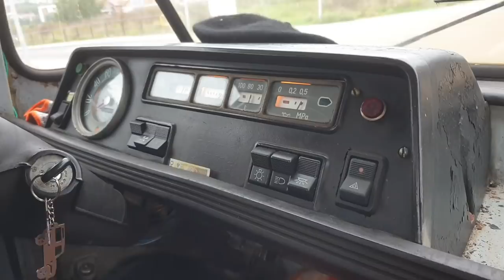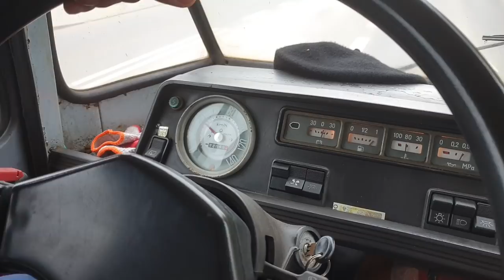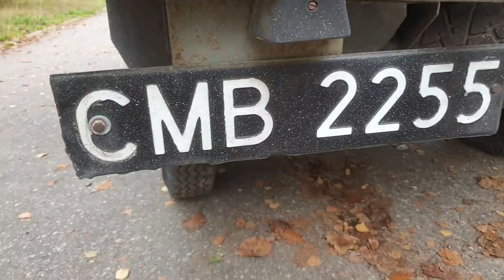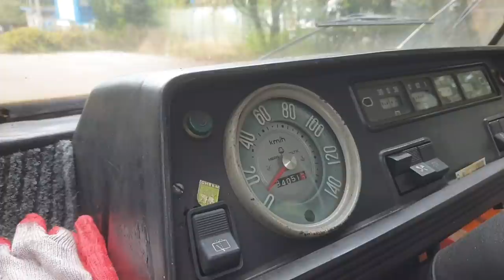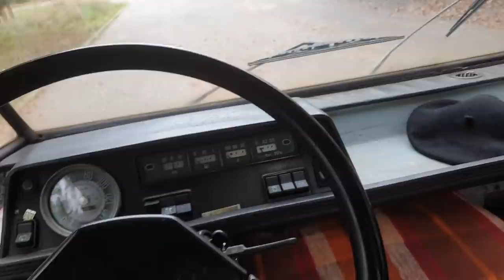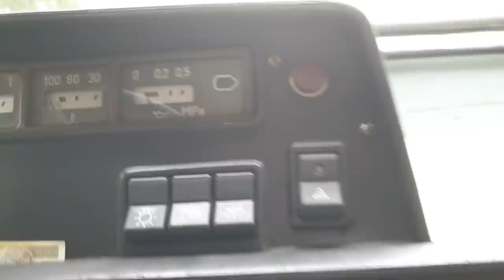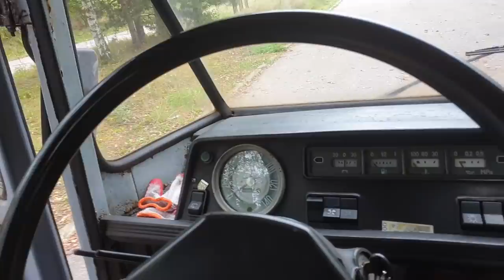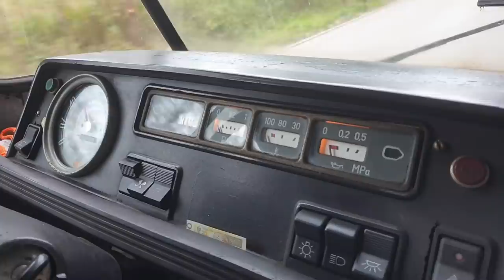Od wujka Piotrka - Żuk A11 skrzyniowiec Kamil Pisarczuk 12.10.2020 Gdańsk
Rodzinna historia tego Żuka pisze się dalej. Kamil dostał go od wujka Piotra. Planuję zachować go w stanie zastanym. Dokona jedynie niezbędnych prac, które nie pozwolą   korozji go zjeść i dopieści mechanikę. Beret z antenką i gumofilce wozi już w kabinie. Jak Wam się podoba?